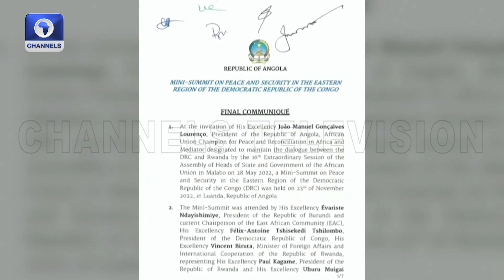Death Toll Rises In Indonesia Earthquake + More | Around The World In 5